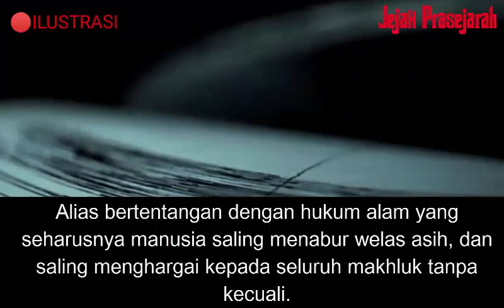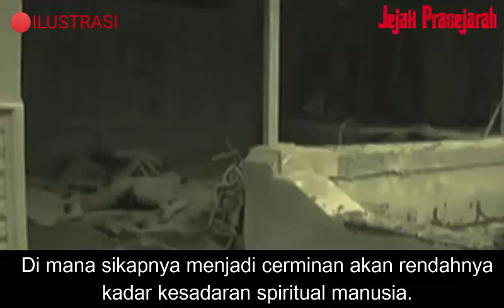Sosok Ghaib Penunggu Puncak Merapi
KI JURUTAMAN, SOSOK PENJAGA GAIB GUNUNG MERAPI
Gunung Merapi adalah salah satu gunung aktif di Indonesia dan dunia.
Dalam keyakinan masyarakat sekitar, Gunung Merapi memiliki sosok penjaga gaib. Penjaga gaib tersebut dikenal dengan Ki Jurutaman.
Orang awam tidak akan tahu siapa itu Ki Jurutaman, karena sosok tersebut hidup di alam yang berbeda dengan manusia.
Orang yang memiliki kepekaan indera ke enam belum tentu mengetahui sejarah tentang asal usul Ki Juru Taman.
Menurut cerita dari sumber yang berasal dari Kraton Yogyakarta.

Bancksound dalam video ini :
Donkgedank - Akusara (Epic Kolosal Backsound) No Copyright

Mahaguru Merapi - Documentary Short Film

- gunung merapi
- penunggu gunung merapi
- kerajaan di gunung merapi
- sosok ghaib penunggu gunung merapi
- ki juru taman penunggu gunung merapi
- siluman gunung merapi
- misteri gunung merapi
- kerajaan ghaib gunung merapi
- misteri sosok ghaib penunggu gunung merapi